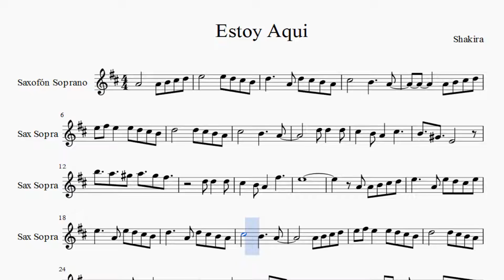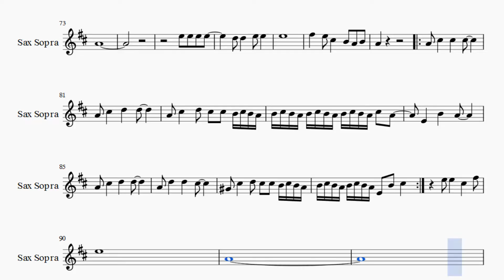Partitura Shakira - Estoy Aquí versión uno Saxofon Soprano